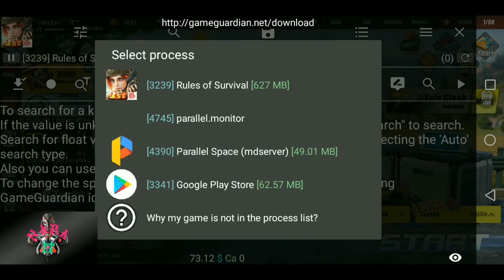🔥Seanon 7 New Update 04 April Simple Script Bypass Anti Bomb Anti RPG Anti Bannet/ Ep09 Safe 100%🔥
🔥Script Vip *NEW*✔️
🔥Script Vip*NEW*✔️
🔥Body Giant{Lobby}✔️
🔥No Reciol 100%{Lobby}✔️
🔥Wallhack On{In Game}✔️
🔥Wallhack Of{In Game}✔️
🔥No Grass{In Game}✔️
🔥High Scope{In Game}✔️

🔥Assets Bypass Anti Bomb Anti RPG*✔️
🔥No Bug/No Erorr 100%✔️
🔥Very Safe 100%✔️
🔥No Bannet 100%✔️

🔥Character ORANGE Antena 03 April *NEW*✔️

🔥XRay model.npk 03 April *NEW*✔️

🔥Password 3X IN VIDEO✔️

Credit Character: HAXK BOSS Thank You